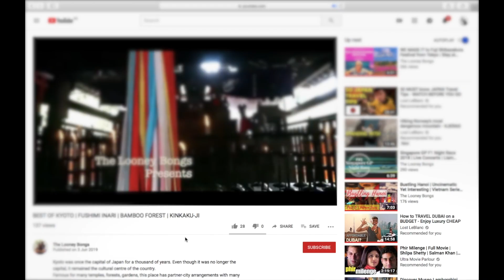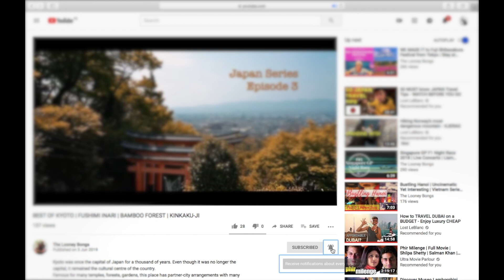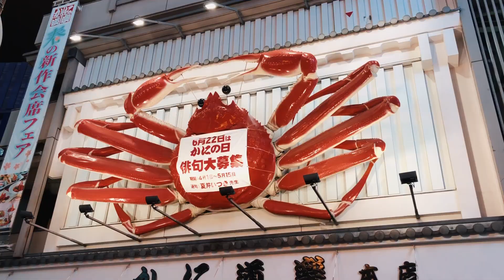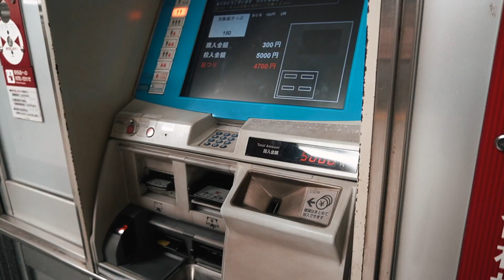4 Places You must Visit in Osaka, Japan Travel Video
Osaka was the last leg of our Japan Trip and hence the last episode of our Japan Series. This country is far but not that far if you have the desire to know and experience what’s stored in this side of the world.

We have also covered other cities in Japan and made videos on them, links are below:

Gears used: Sony a6400, Nikon d7000, Zhiyun Weebill Lab, iPhone 8, iPhone XR